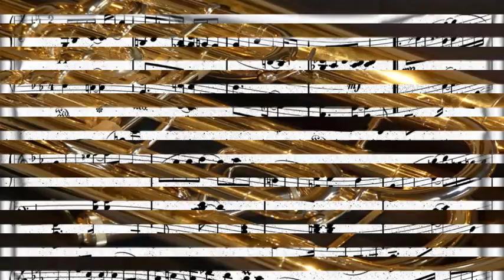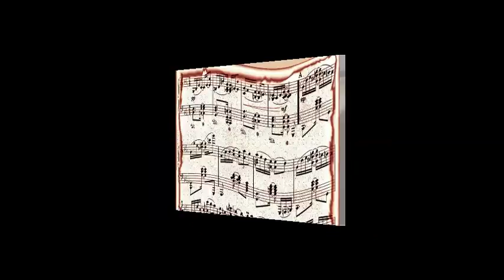Ted Heath & His Musicreginald Owen, Soprano Sax - Stratford Water (1949) [Reginald Briggs & Ted